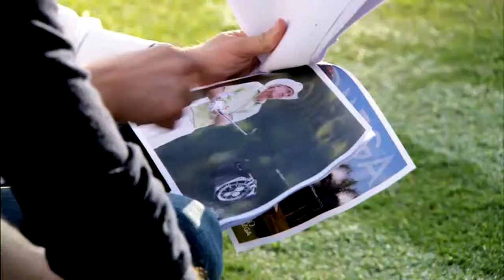Greg Norman: Omega Watches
Ko-Mar captures behind the scenes moments during a photo shoot for Omega Watches. Greg Norman is announced their new ambassador.

KO-MAR Productions: We're a straight up group. Highly talented. And always professional. We provide honest estimates. Great work. And fair rates. All of it without the attitude.

Speciliazing in golf video production.